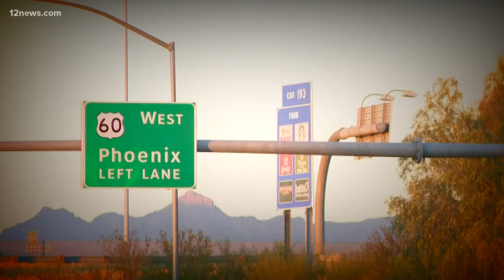911 calls from deadly semi crash into Mesa home describes chaotic scene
A semi-truck careened into a Mesa home filled with people on New Year’s Eve. Ten people were inside the home including several children.

Todd Welliver, a recently engaged man, was killed in the crash. Newly released 911 calls from that night color a chaotic night that was supposed to ring in 2021 in celebration.